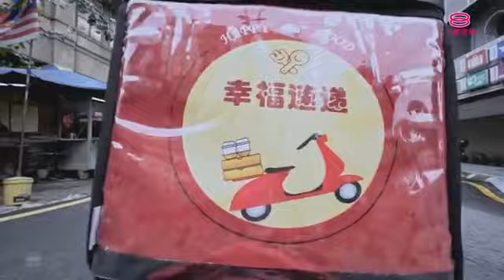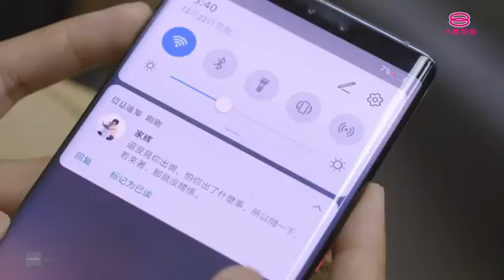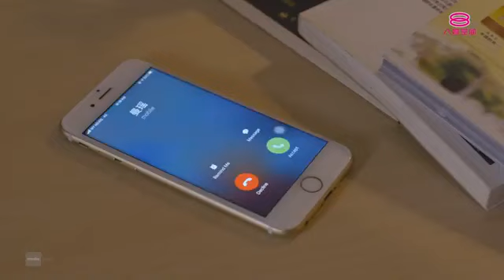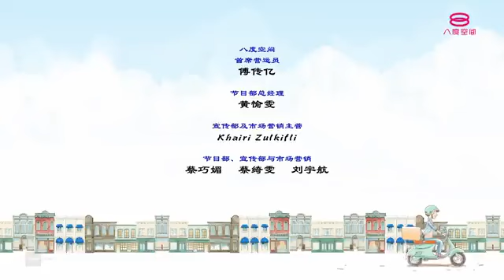【FULL】《幸福送上门》第九集 Express Happiness Episode 09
《幸福送上门》第九集 | Express Happiness Episode 09
领衔主演：Yuan原腾、April周雪婷、Ernest张顺源、Yise羅憶詩、Eric赖宏恩

《团圆饭》
家辉意外地在陈伯家重遇曼瑶，让他喜出望外，Sam追问对方下步会如何行动？家辉表示还没有想过。Sam警告对方，机会不会永远在等候他，以曼瑶的条件说不定转眼就被其他男人追去，到时他就后悔莫及。家辉接受Sam的建议，决定对曼瑶展开追求行动。没想到在正式约会的第一天，曼瑶竟爽约，家辉更同时发现富商Nelson正在暗中追求曼瑶。